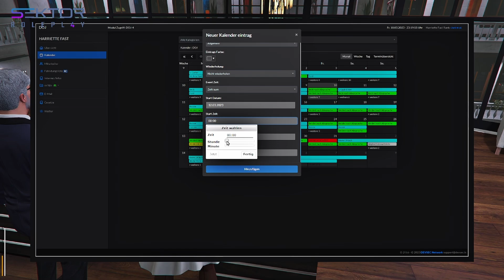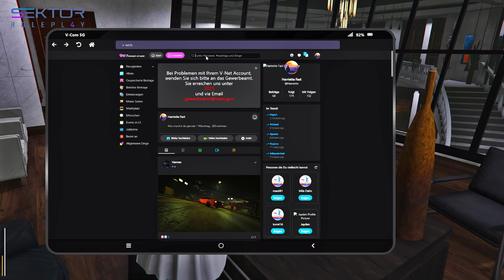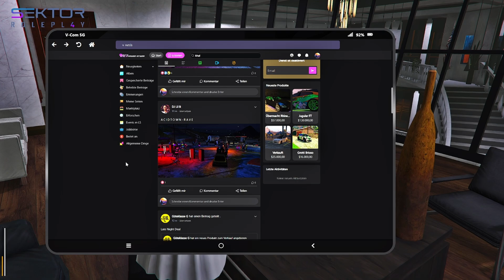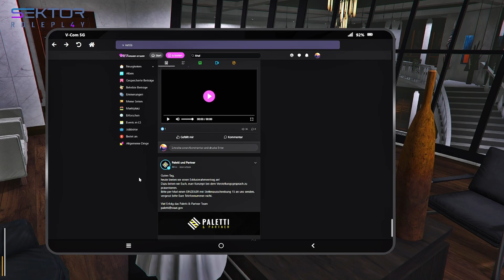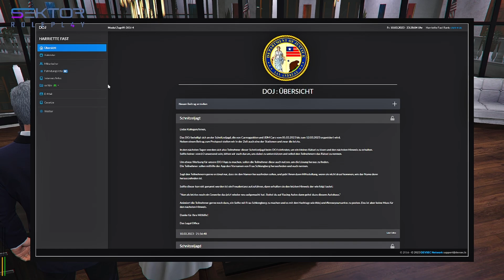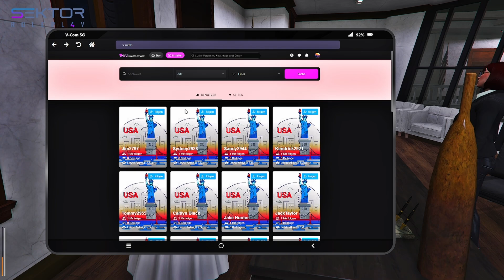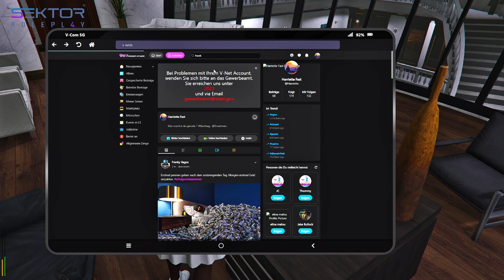Sektor GTA RP S4E157 Teil 6/9 Sie wissen schon das sie nicht einfach die Treppe hoch dürfen?